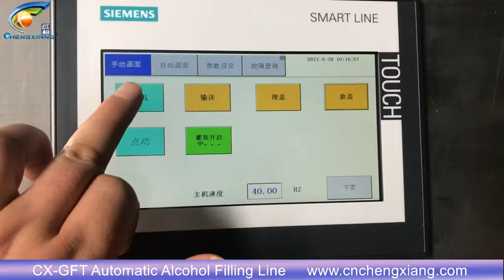CX-GFT 240ml liquid filling machine,alcohol filling capping machine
Model: 240ml liquid filling machine,alcohol filling capping machine
Annie
Sales Executive
Skype:cn.chengxiang
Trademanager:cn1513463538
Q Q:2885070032